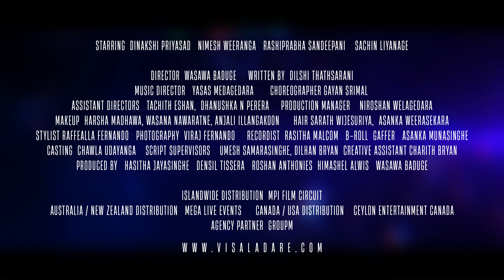VISAL ADARE: Dasin Dasin | Yasas X Kavindya | Sachin | Dinakshie | Rashiprabha | Nimesh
අප්‍රේල් 26 සිට දිවයින පුරා‍‍... විසල් ආදරේ  🥰
සමගාමී අන්තර්ජාතික ප්‍රදර්ශන Australia , USA, Canada, New Zealand  සිනමාහල් වල 🌏 😍

Introducing a captivating tale of love and friendship by Dilshi Thathsarani, author of “Beera Suwandathi Haadu.” and from the creators of “Adaraneeya Prarthana"

Lyrics:
හීනේ ආලේ මවා
මේ යායේ පාවීලා හිනැහීලා
රෝස කම්මුල් පුරා
පෙම් හාදු වෑහීලා ගවසාලා

දෑත අල්ලා හමුවීලා
කෝල පෑවා මා
මාගෙ හුස්මේ දැවටීලා
ඒවී ඒවී මා හා..

මැවීලා ලංවී යෞවනේ
බැඳිලා ආලේ ලංකලේ
සරාගී ආශා ආදරේ
දැනීලා රෑ
උමතුව යාදෝ මා

දෑසින් දෑසින් දෑසින්
මන්මත් වේවී ආලේ
කුල්මත් වේවී සිහිනේ

රහසින් රහසින් රහසින්
යන්තම් ගෑවී වාගේ
ඔච්චම් පාවී ආයේ

දෑතින් දෑතින් දෑතින්
අල්ලන් යාවී ඈතේ
පෙම් මල් දේවී සීතේ

දෑසින් පහසින් රහසින්
සක්මන් යාවී යායේ
ඉක්මන් වේවී කාලේ

Audio Credits:
Language: Sinhala
Song Title: Dasin Dasin
Album / Movie: Visal Adare
Artists: Yasas Medagedara x Kavindya Adikari
Melody - Yasas Medagedara
Lyrics - Shehan Galahitiyawa
Additional Arrangements - Ruwin
Guitars - Dihan Kularatne
Mixed and Masterd by Yasas Medagedara @ Midhouse Studios

Movie Credits:
Starring  Dinakshi Priyasad,  Nimesh Weeranga,  Rashiprabha Sandeepani, Sachin Liyanage

Director  Wasawa Baduge
Written by  Dilshi Thathsarani
Music Director: Yasas Medagedara
Choreographer: Gayan Srimal

Assistant Directors: Tachith Eshan,  Dhanushka N Perera
Production Manager: Niroshan Welagedara
Editors: Wasawa Baduge, Saranga Perera
Folley: Saranga Perera
Makeup: Harsha Madhawa, Wasana Nawaratne, Anjali Illangakoon , The Blushing Noir by Kathija
Hair: Sarath Wijesuriya,  Asanka Weerasekara - Aweera
Stylist: Raffaella Fernando
Photography: Viraj Fernando
VFX: Saranga Perera, Wasawa Baduge
Recordist:  Rasitha Malcolm
B-Roll Gaffer: Asanka Munasinghe
Casting: Chawla Udayanga
Script Supervisors: Umesh Samarasinghe, Dilhan Bryan
Creative Assistant: Charith Bryan
Produced by: Hasitha Jayasinghe, Densil Tissera,  Roshan Anthonies,  Himashel Alwis, Wasawa Baduge

Islandwide Distribution:  MPI Film Circuit

Australia / New Zealand Distribution   Mega Live Events
Canada / USA Distribution    Ceylon Entertainment Canada
Agency Partner  GroupM
Production by Cinematic Sensations